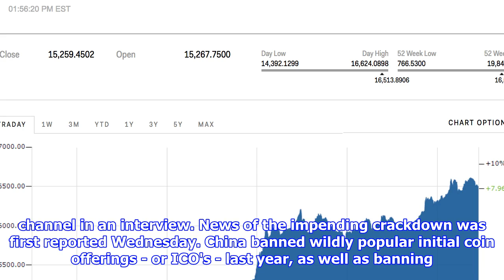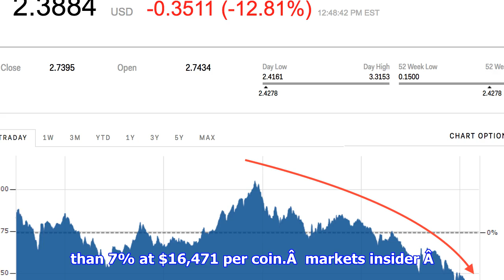Bitcoin miners are reportedly fleeing china because it is cracking down on cryptocurrencies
Ng Han Guan/AP Two of China's largest bitcoin mining operations are looking to set up shop elsewhere as the country expands its clampdown on cryptocurrencies to mining operations, Bloomberg news reported Friday.Â  Bitmain, which runs two exchanges, has set up a regional office in Singapore, as well as mining operations in the US and Canada, CEOÂ Wu Jihan told the news channel in an interview. News of the impending crackdown was first reported Wednesday. China banned wildly popular initial coin offerings - or ICO's - last year, as well as banning trading of the digital assets on local exchanges. The country had initially been popular for cryptocurrency mining because of cheapÂ energy costs.Â  The policy shift could drastically affect the bitcoin mining landscape, which is already struggling with transaction times that can exceed 10 minutes.Â  The price of bitcoin has tapered slightly from its intraday highs, but is still trading up more than 7% at $16,471 per coin.Â  markets insider Â